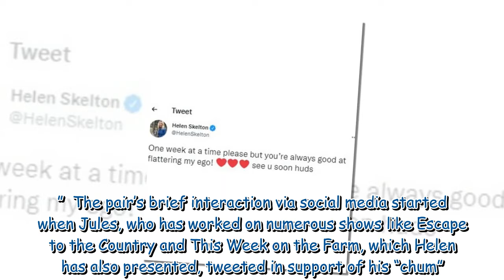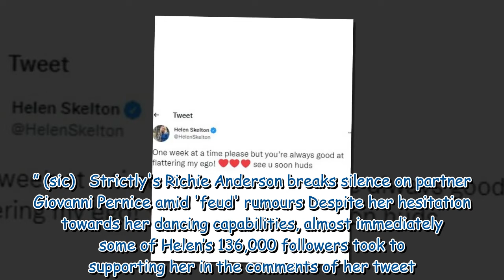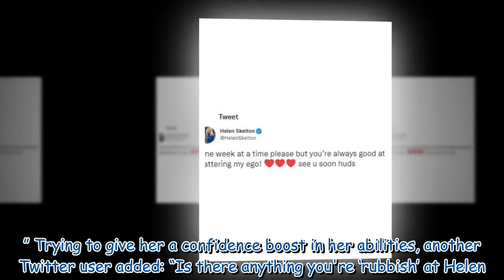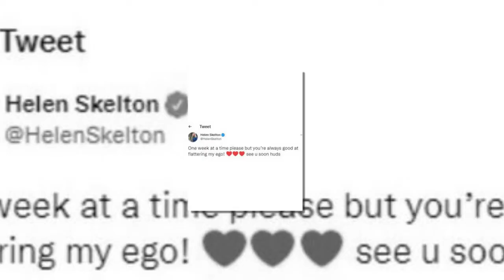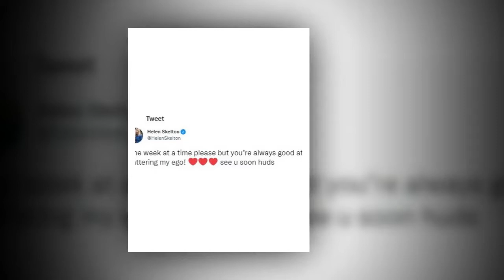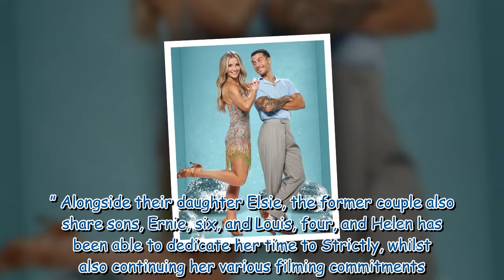Helen Skelton issues plea as co-star backs her to win Strictly